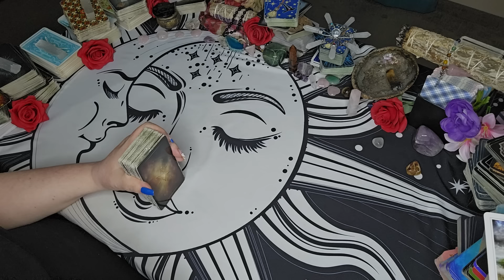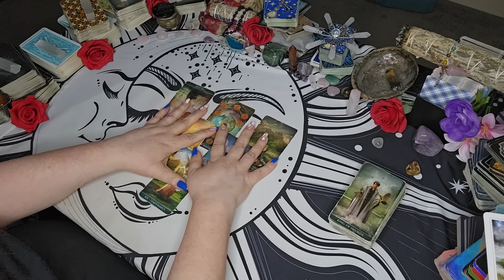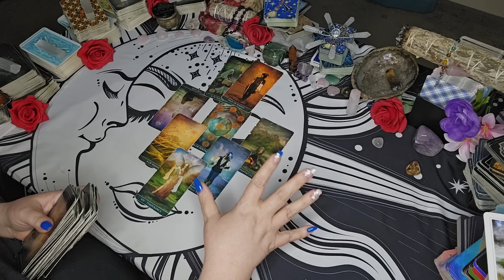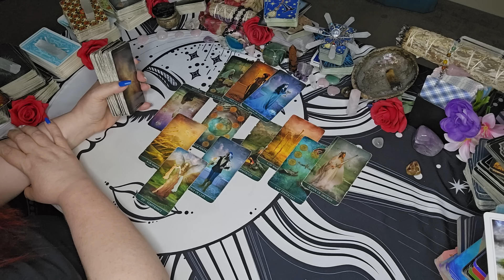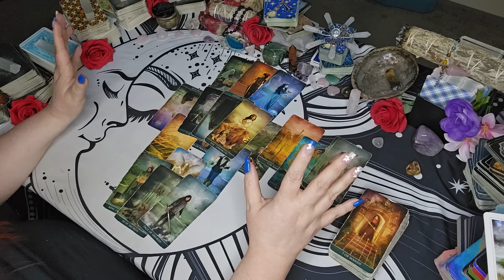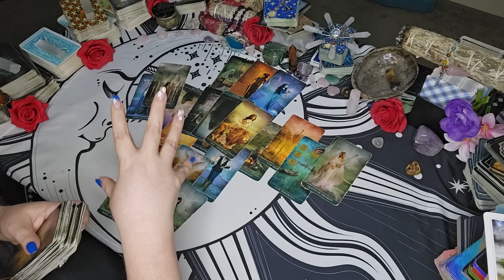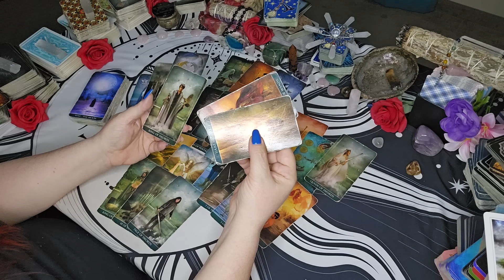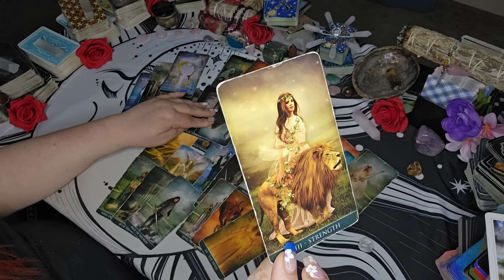Taurus -"This Major Surprise Is BIG & Headed Straight For YOU!"| August 2024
Taurus, get ready for a major surprise coming your way in August 2024! Watch this tarot reading to find out what the universe has in store for you today.

Sun/Moon/Rising/Venus/Jupiter
This means: